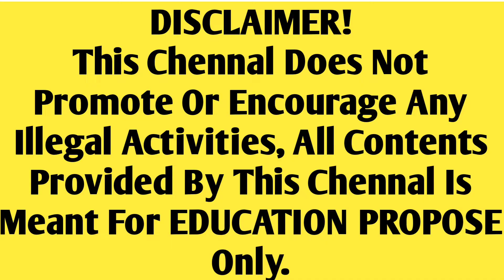How To Recover Delete Photos/ Videos On Android 2022 /How To Recover Delete Files From Android Hindi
Your Queries..

1. how to recover deleted photos,recover deleted photos
2. how to recover deleted photos on android devices
3. recover deleted photos from android
4. how to recover deleted files from android phone
5. how to recover delete videos on android phone
6. how to recover delete photos on android phone
7. how to recover deleted videos
8. recover deleted videos from android
9. how to recover deleted photos on android
10. how to recover deleted photos from android phone
11. android data recovery